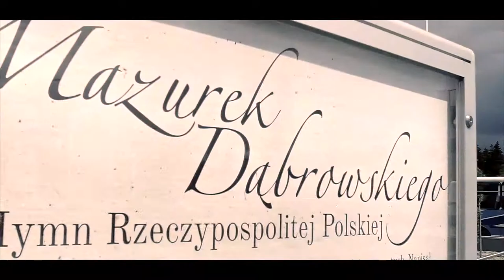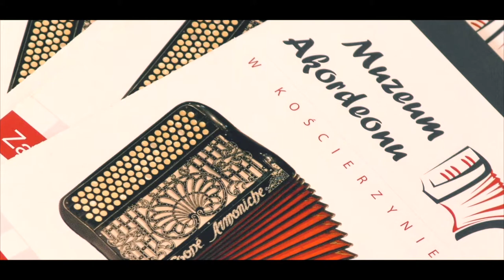Miasto Kościerzyna angielska wersja językowa